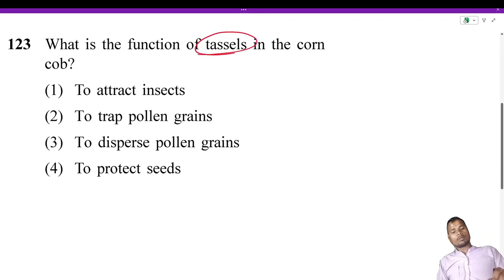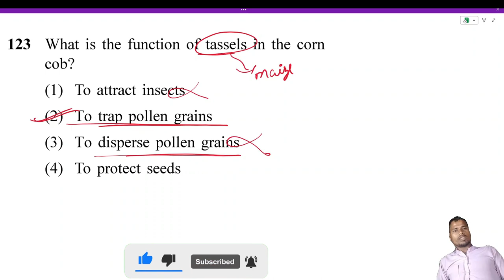what is the function of tassels in the corn cob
To protect seeds

To attract insects

To trap pollen grains

To disperse pollen grains